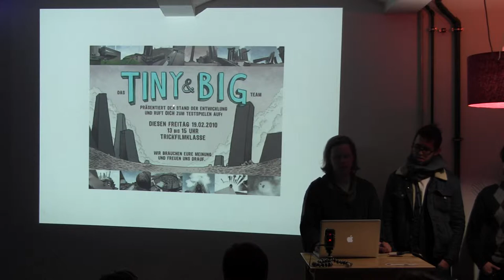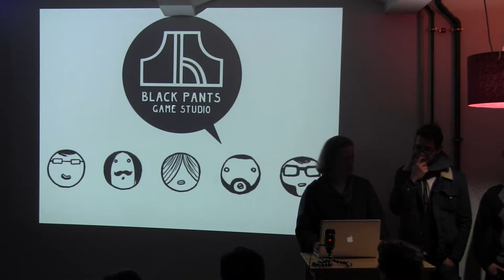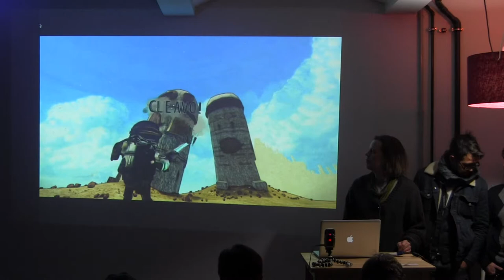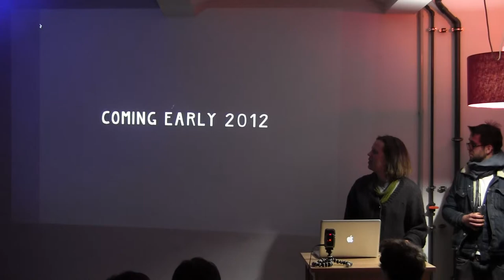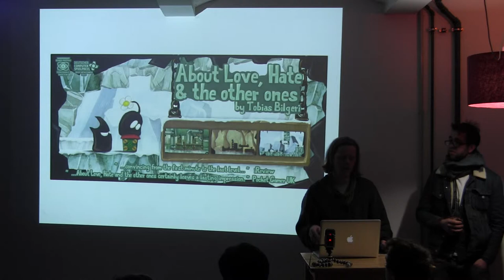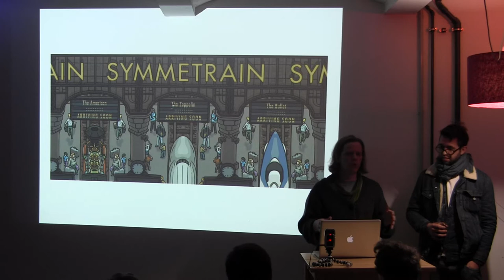Black Pants Studio -- Talk & Play #3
Black Pants Studio is an independent game studio rooted in Kassel and Berlin. They are a team of four programmers, two animators and two comic artists. They are passionate about games with new and innovative mechanics, a handcrafted feeling, and one-of-a-kind look.